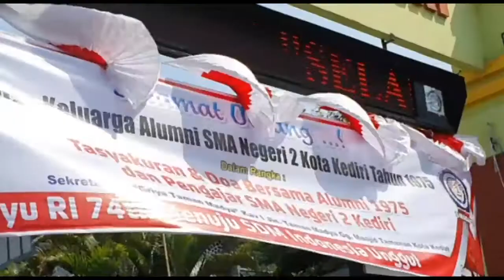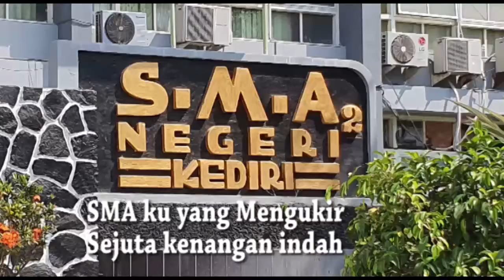SMA 2 KEDIRI 2019 TOP/TUTORIAL METODOLOGI PENELITIAN KRITIS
Channel Genios Talks about Metodology of Research. SMA 2 KEDIRI 2019 TOP. Geinois talks Adalah Tutorial Metodologi Penelitian Kritis, yang memberi introduksi dan pembahasan mengenai bagaimana cara dan Metoda menulis Skripsi, Tesis, Disertasi dan Penulisan Ilmiah. Anda dapat bertanya atau memberi saran kritis dengan mendasarkan kepatutan akan memperkaya Channel ini. Metodologi ini ditujukan bagi mereka yang mengkaji masalah Studi Komunikasi, Hubungan Internasional, Kajian Budaya, Ilmu Olah Raga, Ilmu Hukum, Pendidikan Sejarah dan Pengkajian Seni.